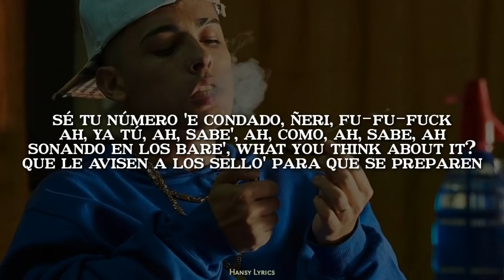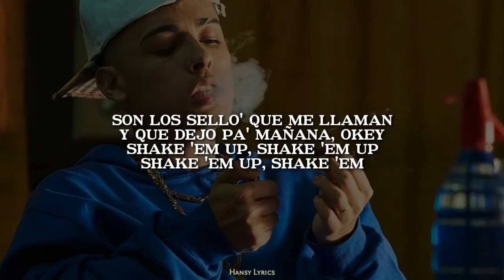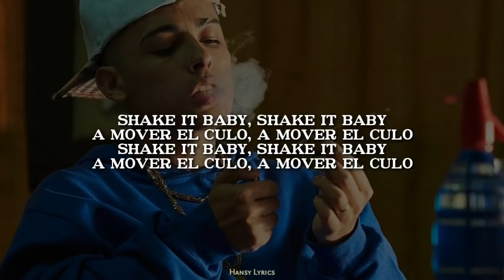Trueno - DANCE CRIP | LETRA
♫︎ | ¿sos artista o tenes una banda? podes contactarte para 𝗽𝗿𝗼𝗺𝗼𝗰𝗶𝗼𝗻𝗮𝗿 𝘁𝘂 𝗺𝘂́𝘀𝗶𝗰𝗮 𝗲𝗻 𝗺𝗶 𝗰𝗮𝗻𝗮𝗹 por instagram o por correo electrónico;

[letra de "dance crip"]

[intro]
ayy, hehe
ayy, what's happenin'?
ya saben quien, ya saben quien
que buen tema, amigo, dance crip
ayy, what's happenin'?
ya saben quien, ya saben quien (yeah, yeah, yeah)
ayudame con esto, amigo

[estribillo]
en la calle me conocen como el hip-hop, the hit, the real dance crip
la cara de los jóven del país
es el turro más pegado, what the fuck is this?
sé tu número 'e condado, ñeri, fu-fu-fu-fuck

[verso 1]
ah, ya tú, ah, sabe', ah, como, ah, sabe, ah
sonando en los bare', what you think about it?
que le avisen a los sello' para que se preparen (okey)
porque la calle pide salsa
compas con paz, comparsa
un poco, deme un poco más en la balanza
visionarios que les copa mi esperanza
ja, ni con cincuenta millone' les alcanza
uh, atr-vido, gangsta
uh, la promesa, como lio messi en barça
el unico que escuchaba rap desde la panza, pai

[estribillo]
sé tu número 'e condado, ñeri, fu-fu-fuck

[refrán]
mami, el vocero soy yo
el mundo entero me oyó
fo-fo-fo-forreo en el ghetto, soy yo
shake 'em up, shake 'em up, shake 'em up, shake 'em
¿quién más rapero que yo?

[verso 2]
what, what, what? huh, huh
y ahora todos quieren fama, quieren lana
tr1, techo y cama, y unos beso' de la mamá, hm-hm
en la cima no hace frío, no drama
son los sello' que me llaman y que dejo pa' mañana, okey
yo vengo de la puna, traje el pan pa' mis pana', okey
ah, yaoh, pobre competencia, trueno gana sin gana'
yo dejo por américa a la panamericana
shake 'em up, shake 'em up, my bae, ey (shake 'em up, shake 'em)

[refrán]
ya saben quien, ya saben quien (yeahh)
oh, no, no, no, no, no

[estribillo]
la cara de los jóven del país (dance crip)
es el turro más pegado, what the fuck is this? (what the fuck is this?)
sé tu número 'e condado
en la calle me conocen como el hip-hop, the hit, the real dance crip (dance crip)
oh, no, no, no, no, no, babe

[outro]
shake it, baby, shake it, baby
a mover el culo, a mover el culo
a mover el culo